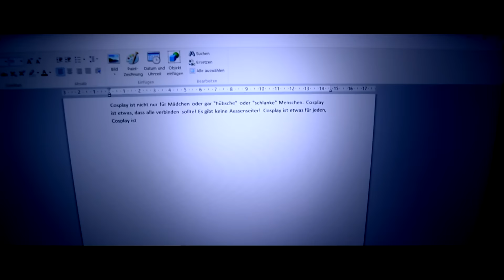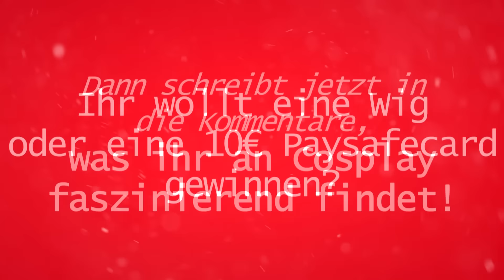DAS ist Cosplay | Weihnachtsspecial (+Gewinnspiel)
► Frohe Weihnachten (Auch wenn heute erst heilig Abend ist)..
Beschreibung lesen, um mehr zu erfahren! ◄

Was muss ich tun um mitzumachen?
- Schreibe einen Kommentar in dem du mir erklärst, was du an Cosplay faszinierend findest!

Wie wird der Gewinner ausgelost?
- Mein Bruder liest mir die Kommentare vor, ohne die Namen der Kommentarschreiber zu nennen (um niemanden zu bevorzugen).
Das alles wird aufgenommen und der Kommentar, der mir am besten gefallen hat, gewinnt!
Das alles wirdn aufgenommen und das Video kommt dann am 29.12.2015 + Bekanntgebung des Gewinners online!

Wann endet das Gewinnspiel?
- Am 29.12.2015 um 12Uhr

Was kann man Gewinnen?
- Folgende Perücken:
ODER
eine 10€ Paysafecard
- Der Gewinner kann sich außerdem noch ein Print aussuchen von folgenden

Anmerkung: Der Gewinn wird erst im Januar eintreffen!

Indemsinne Viel Glück!

Das ist Cosplay
Was ist Cosplay
Costume Play
Kostüm Spiel

*Alle Amazon-Links, auf die wir verweisen, hängen mit dem Partnerprogramm von Amazon zusammen. Sie dienen dem potentiellen Käufer als Orientierung und verweisen explizit auf bestimmte Produkte. Sofern diese Links genutzt werden, kann im Falle einer Kaufentscheidung eine Provision an uns ausgeschüttet werden